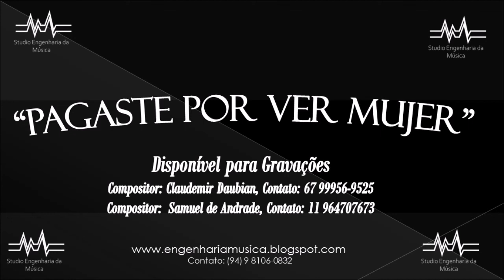PAGASTE POR VER MUJER